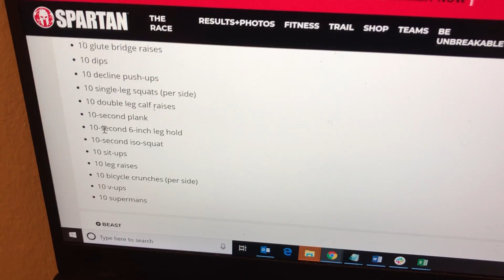SFSU Koinonia - Virtual Spartan Race Recap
COVID-19 got everybody lock down, but not us! Watch us take on the challenge of doing
an official virtual spartan race. We did 30 work outs and ran a 10K, you don't wanna miss this!

👋🏼  Hey there! We are KOINONIA, a Christian Fellowship at San Francisco State University!